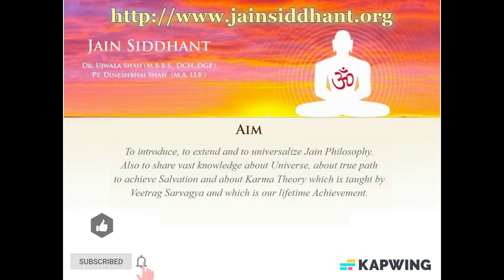KK06-04 क्षयोपशम की परिभाषा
६. घातिकर्म - सर्वघाति, देशघाति

करणानुयोग के स्वाध्याय की प्रेरणा के लिये इस शिबिर में से कुछ विषय की झलकियां प्रस्तुत है। सम्यग्ज्ञानचंद्रिका कर्मकाण्ड विषय पर शिबिर के सभी प्रवचन A video describes Jain philosophy.Which believes in Non violence(Ahinsa) for every soul.